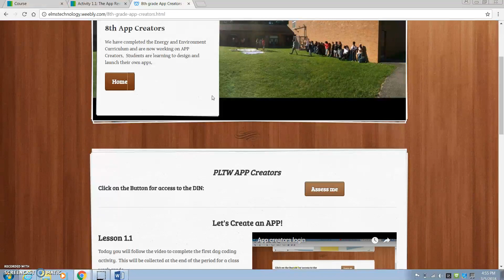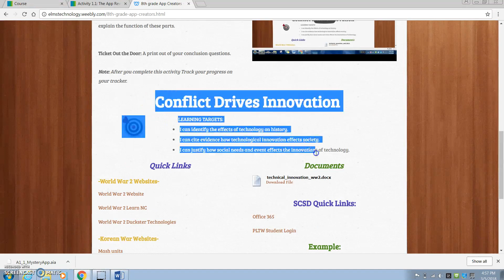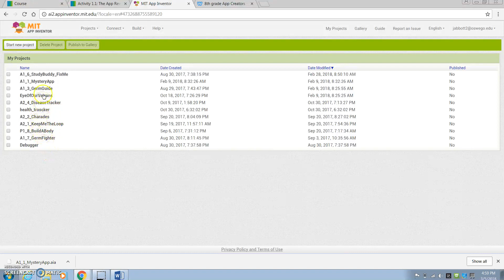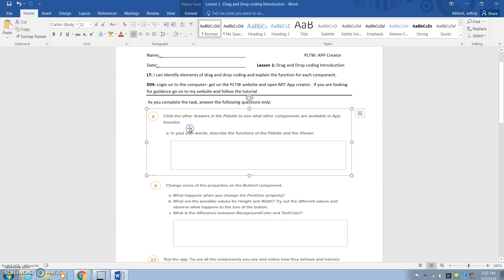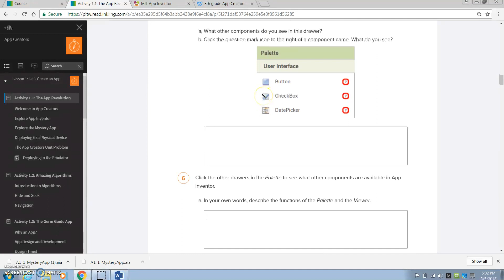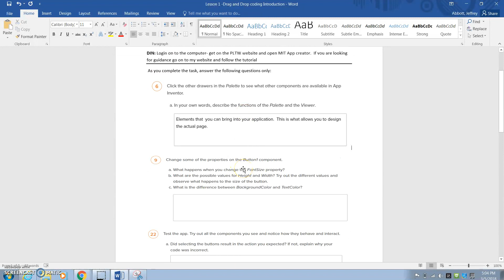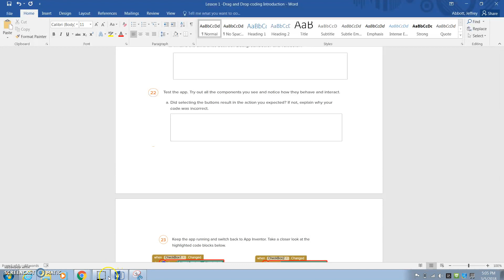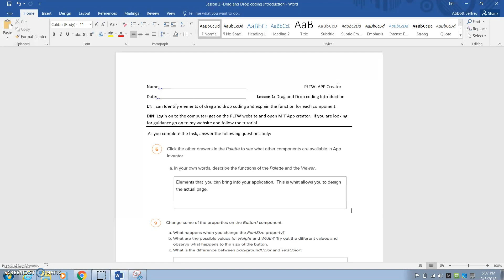Activity 1 1 Drag and Drop Coding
Students will learn to use the PLTW reading to apply while designing their APPs.